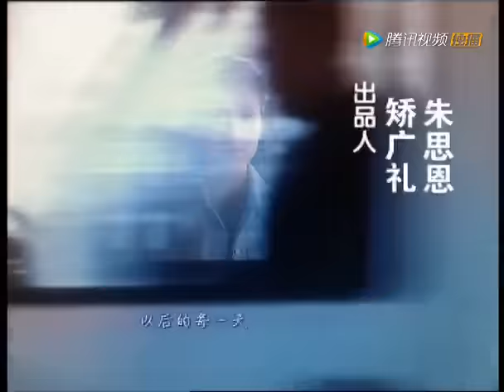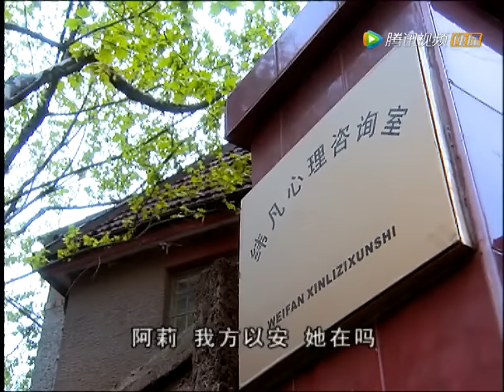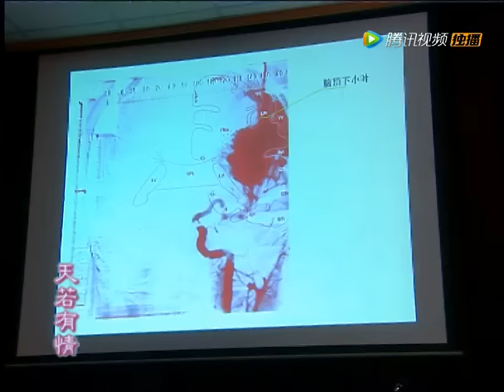【最新電視劇】一戀成婚 第2集：冰山總裁受兄弟臨死托孤，撫養幼女，多年後少女錶白總裁大叔被寵上癮